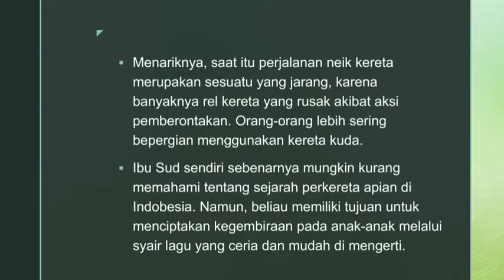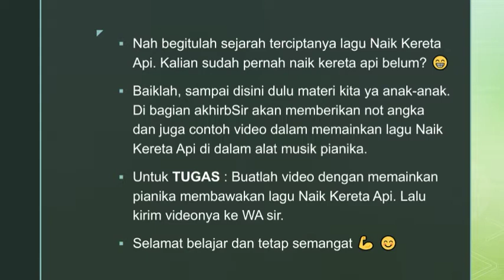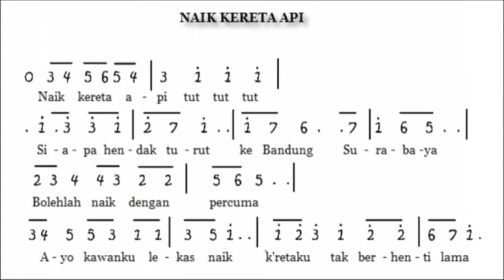MATERI PELAJARAN EKSKUL SENI MUSIK KELAS 5 DAN 6 SD (09/10/21)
Untuk absensi silahkan isi di kolom komentar ya anak-anak 🙏